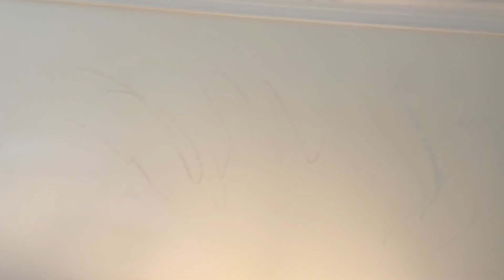CLEAN WITH ME | SLIGHT DEEP CLEAN MY LIVING ROOM AS A SAHM OF 2